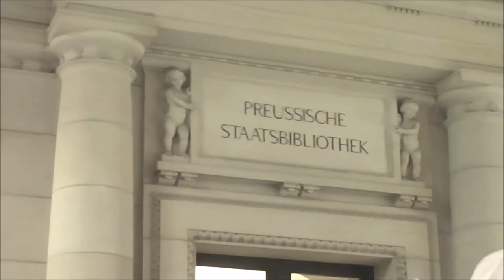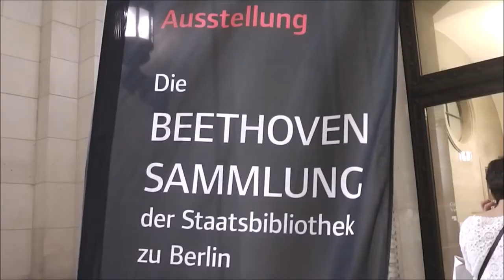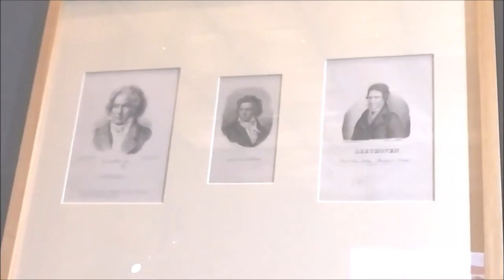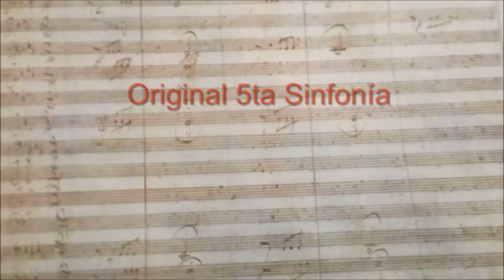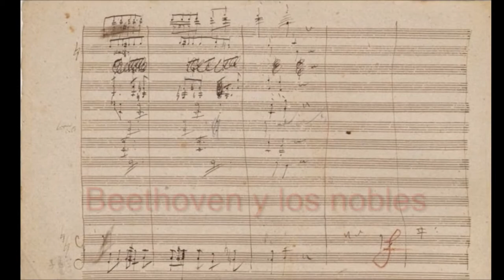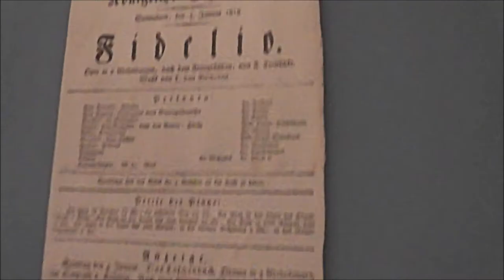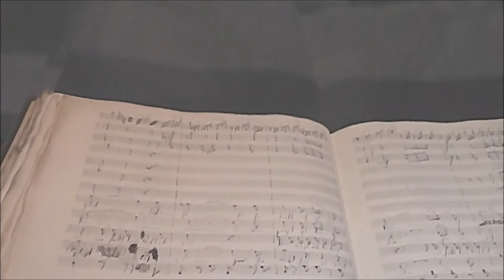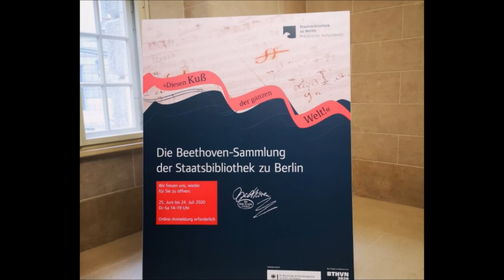BEETHOVEN 250 (4) DESDE la COLLECCIÓN BERLÍN MATERIAL DESCONOCIDO, MANUSCRITOS, VIDA, OBRA -Eng Sbts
(For English subtitles click wheel on vid and select / English descr. below) Cecilia Pillado nos guía por la exposición de Berlín y muestra tanto manuscritos, como documentos, cartas, retratos y su casa. Éste es el N°4 del "HOMENAJE A BEETHOVEN 2020 - DE BERLÍN A MENDOZA" para festejar los 250 años del nacimiento del genial Beethoven, proyecto de Pillado junto al Coro Universitario de Mendoza (UNCuyo) y la Sociedad Goetheana Argentina - Goethe Zentrum Mendoza.
El ciclo tipo "SERIE INTERACTIVA" se realizó de Julio 2020 a fin de Marzo 2021. Beethoven compuso 9 Sinfonías y ésta Serie tiene 9 Episodios.

Contenido / Content
0:00 | Intro  - Cecilia Pillado acerca de la Colección Beethoven en la Biblioteca de Berlín / Cecilia Pillado's openingwords at the Berlin National Library
2:45 | En la muestra - Retratos de Beethoven / At the exhibition - Beethoven Portraits
3:57 | Apartamento Beethoven / Beethoven's Appartement
4:37 | Manuscritos 5ta Sinf, Misa Solemnis, Canciones/ Manuscripts 5th Symph. Misa Sol., Songs
6:12 | Cartas, Vida Cotidiana, Su Sobrino / Letters, Every Day Life, His Nephew
7:47 | Beethoven y los nobles / Beethoven and the monarchy
9:37 | Fidelio Opera
10:12 | Amigos y Artistas/ Friends and Artists
11:27 | Cecilia sobre Beethoven y las mujeres / Cecilia Pillado's about next part Beethoven & Women
12:28 | Agradecimientos y créditos / Words of thanks and credits

El material pertenece a la "Colección Beethoven" de la Biblioteca de Berlín y fue exhibido al público en julio de 2020 a raíz de los 250 años del nacimiento del genio de Bonn, habiendo estado por décadas guardado.

N°1:       se presenta el proyecto y se muestra Berlín
N°2:       breve presentación de Pillado de la 9na Sinfonía. (Nota: la filmación del concierto en vivo de la Orquesta Filarmónica de Mendoza, Dir. G. Fontana y el CORO UNIVERSITARIO DE MENDOZA UnCuyo - Dir. Silvana Vallesi - se puede ver al final, luego de los 9 Episodios)
N°3:       el manuscrito de la 9na Sinfonía y su reunificación
N°4:       Beethoven desde una óptica diferente, con material inédito y manuscritos, documentos, cartas, retratos y su apartamento.
N°5:       las mujeres en la vida del genio, su vida afectiva y las posibles candidatas a ser la "Amada Inmortal"
N°6:       las "Dos cartas nunca enviadas" - la Carta a la Amada Inmortal y el Testamento de Heiligenstadt recitadas y analizadas.
N°7:      saludos a Beethoven (alemán y español) en el día de su cumpleaños 250.
N°8:      qué es la 9na Sinfonía, su significado para el mundo, más ideas prácticas para usar la imaginación al escuchar
N°9:     se presenta un análisis de los 4 movimientos en los 4 elementos de la naturaleza.
FINAL: ** Concierto en vivo 9na Sinfonía en 4 Videos**
                  (En colaboración con el CUM)

ENGLISH: In the year of the 250th anniversary of BEETHOVEN, pianist and actress CECILIA PILLADO, together with the CORO UNIVERSITARIO DE MENDOZA and the SOCIEDAD GOETHEANA-GOETHE ZENTRUM MENDOZA (Argentina) join their strenghts for celebrating  the music genious with a series of videos. FROM BERLIN TO MENDOZA, since Pillado is based in Berlin but born and raised in Mendoza.
The documents are from BEETHOVEN COLLECTION of the BERLIN LIBRARY of PRUSSIAN CULTURAL HERITAGE. Pillado had the chance to visit the exhibition "DIESEN KUSS DER GANZEN WELT" (Schiller's words from "Ode to The Joy") and wish to share her experience with the world.

ALL EPISODES:
* N° 1: CECILIA PILLADO PRESENTING THE PROJECT AN SHOWING BERLIN
* N° 2:  SHORT PRESENTATION OF THE 9th SYMPHONY by PILLADO.
(The live concert with ORQUESTA FILARMÓNICA DE MENDOZA (Dir. GUSTAVO FONTANA, and CORO UNIVERSITARIO DE MENDOZA UNCuyo (Dir. Silvana Vallesi)  will be shown AT THE END OF THE SERIES, after the 9 Episodes)

END: ** Live Concert 9th Symphony in 4 Videos ** (in collaboration with Coro Universitario Mendoza)